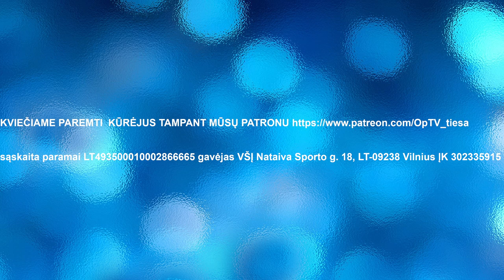Bartoševičius gelbsti plastikos chirurgai? | Grybauskaitę išliejo iš aukso | Saudargai, ar pablūdai?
Bartoševičiaus kelias: pasikeis išvaizdą ir grįš pas vaikučius?
Grybauskaitė nusikaldino aukse: nuopelnai - gilioje praeityje
Kas nudaigojo pedofilų registrą?
Raskevičius vogė ir valstybės?
Pašvinkusių produktų detektyvas: arklienos skandalą prisimenate?
Merų fondai: kodėl Tapinas jų neliečia?
Skandalai nestabdo: nustebsite, kas dabar stumia laisviečių dienotvarkę?

Seimo narė Agnė Širinskienė ir  žurnalistė Rūta Janutienė apšviečia politikos užkaborius

NEPAMIRŠKITE PAŠERTI SARGINIO DEMOKRATIJOS ŠUNS, NES IR TOLIAU ŠERSITE ŠIMONYTĘ PRENUMERUOKITE IR PAREMKITE  OpTV KOMANDĄ:

Sąskaita paramai:
LT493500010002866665 gavėjas VŠĮ Nataiva Sporto g. 18, LT-09238 Vilnius ĮK 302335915